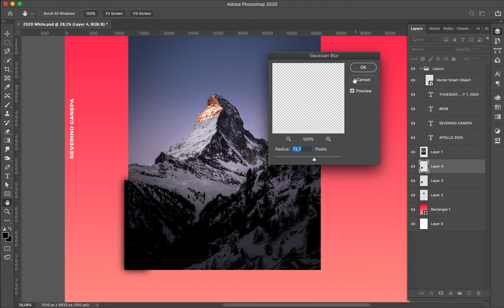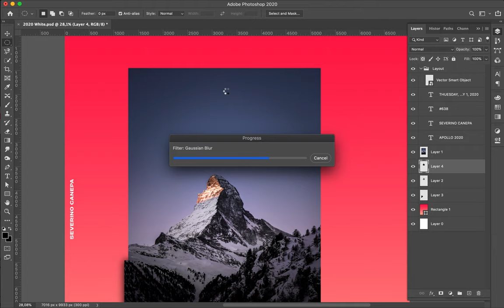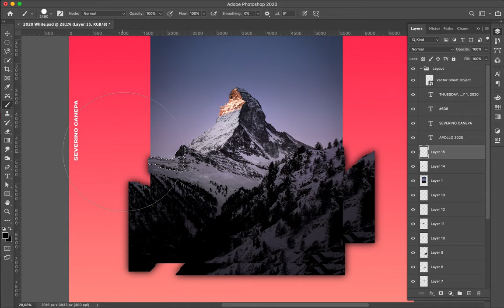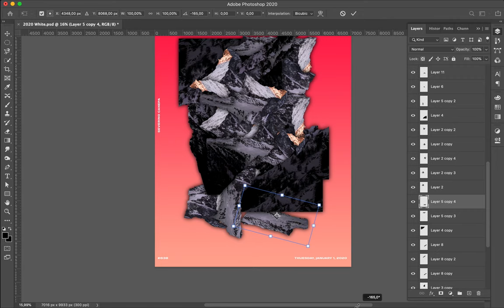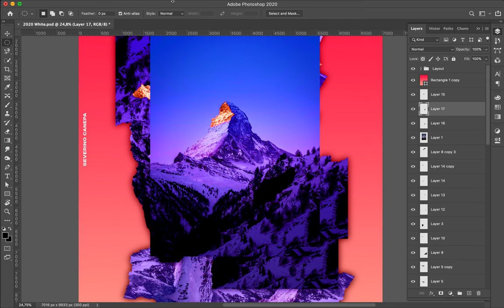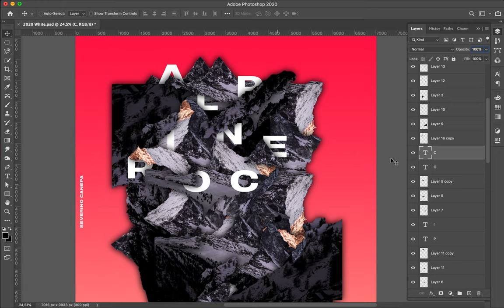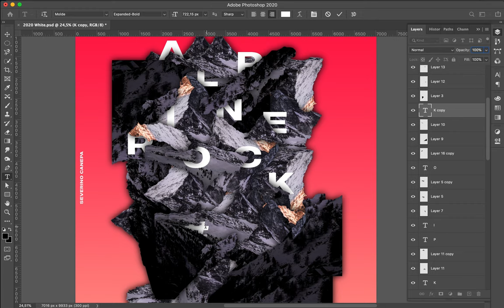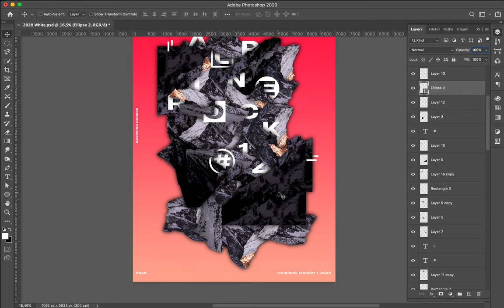Poster Tutorial #638 Alpine Rock #14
Another collage creation based on the photograph of a mountain and letters that I intricated between the layer.